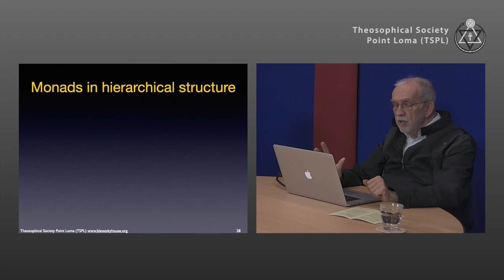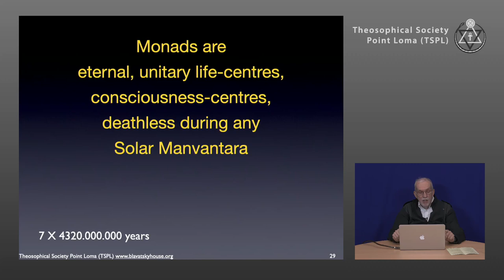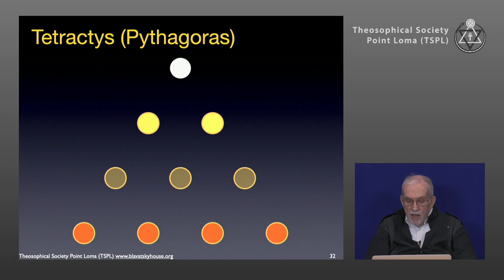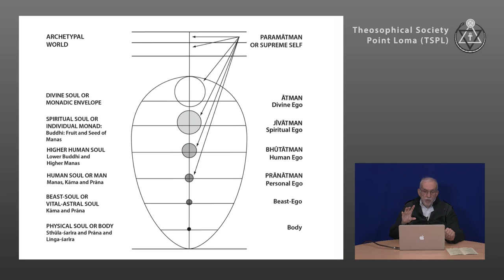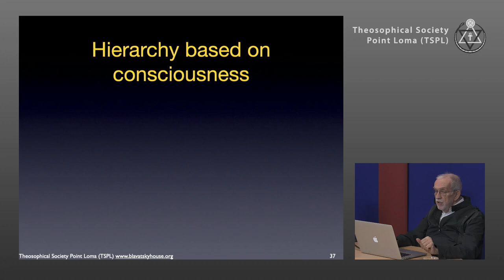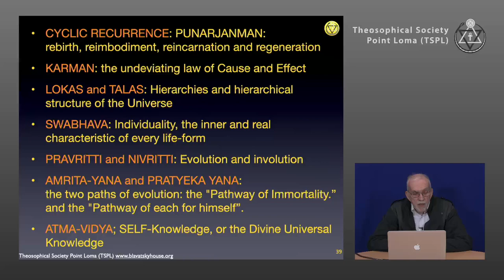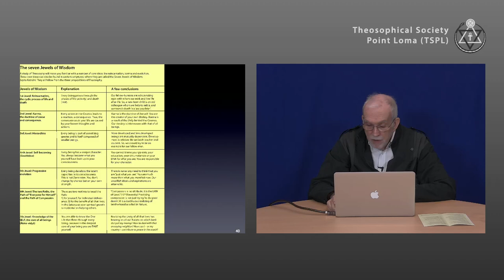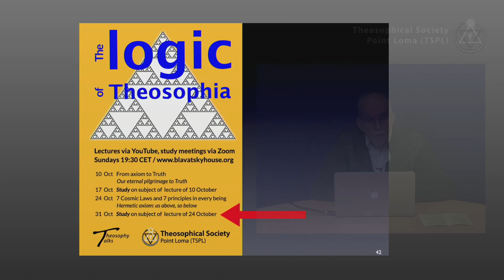7 Cosmic Laws and 7 principles in every being (3/3): 7 Cosmic Laws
Lecture title: 7 Cosmic Laws and 7 principles in every being (Hermetic axiom: as above, so below) (3/3): 7 Cosmic Laws
Chapter list:
00:00:00    Begin
00:03:25    Tetractys (Pythagoras)
00:08:02    What are these 7 Laws or Jewels of Wisdom?
00:10:18    Cyclic Recurrence
00:11:31    Karman
00:14:09    Lokas and Talas
00:15:12    Swabhava
00:17:06    Pravritti and Nivritti
00:20:04    Amrita-Yana and Pratyeka Yana
00:21:26    Atma-Vidya
00:24:39    Questions
00:32:31    Invocation
End list
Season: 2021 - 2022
Lecture serie: The logic of Theosophia
Presenter: Herman C. Vermeulen
Lecture date: October 24, 2021
Play time: 34'14